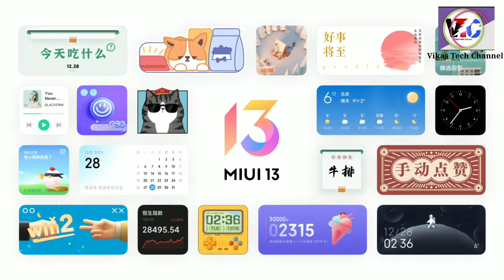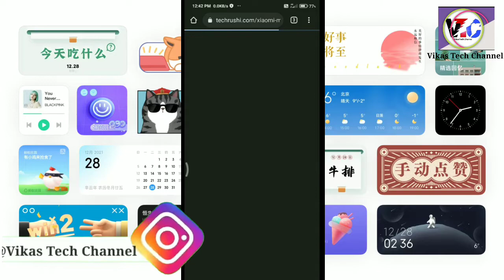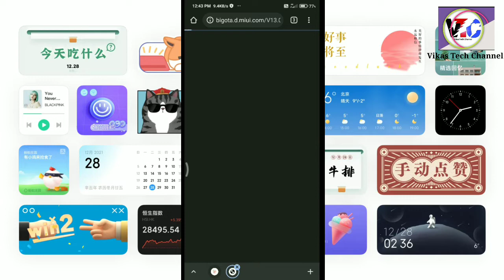MIUI 13 official update Download now Redmi Note 8 fast ! mi device!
MiUi 13 neu update roll out for both devices  which are based on globel  in first batch.

new update
MiUi 13 official update roll out in FIRST Bach device list, Redmi note 8 ,mi , Xiaomi device.
First Bach India roll out .
first Bach.
MIUI 13 UPDATE FOR REDMI 8 SERIES.
Redmi 8,8a,dual note8 ,8pro,8T,82021,

miui update
MIUI 13 NEW UPDATE  DEVICE LIST!
NEW FEATURES. ANDROID 12 WHAT?

 New update roll out for all Mi Device based on MIUI 13 NEW UPDATE .
NEW FEATURES
miui new update

New update fir redmi 8a dual and 8 series miui 12.5.5 .
Redmi note 10 ,pro Max new update , note 8 new update
note 7 ,7s new update .

All smartphone Hang solution.

Hii guys!
video kaisi lagi comment main jarur batana agar video acchi lagi to please channel ko like kar do aur video ko like kar do channel ko subscribe jarur kar de agar aapke pass koi aur device hai chahe kisi bhi company ka kyon Na Ho aap hamen comment karke bataen ham uske next period ke bare mein ja uske hang solution ke bare mein aapko jarur video Bana denge aur thank you for watching this video.

redmi note 10,redmi note 10 miuiredni 8
redmi 8adual
redmi 8a
redmi 8

Redmi note 10 pri
Redmi note 10  pro Max
Redmi 8
redmi 7 ,7s
New update
miui 12.5.7
all smartphone